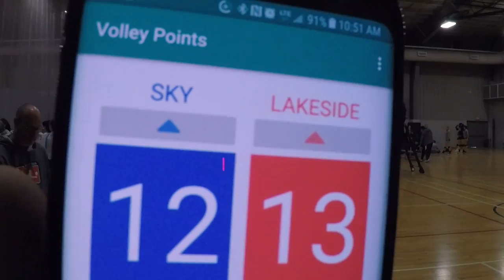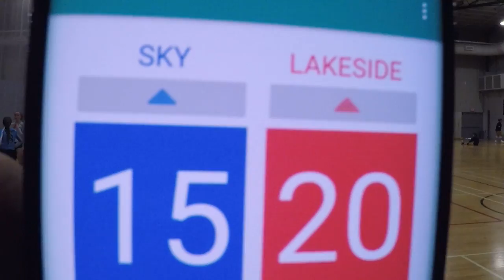SKY VS LAKESIDE GAME 2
Andrea Lepage #8 libero in blue